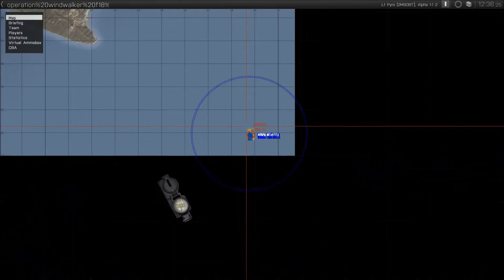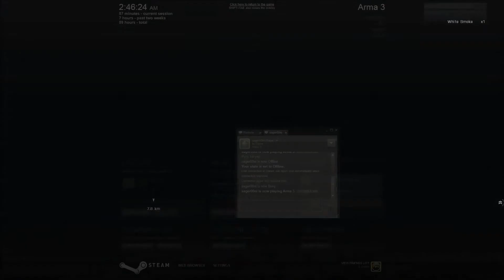Arma3 tactics with Brandvig and Sage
We used up all the Jets available on the USS Nimitz and decided to make our escape.